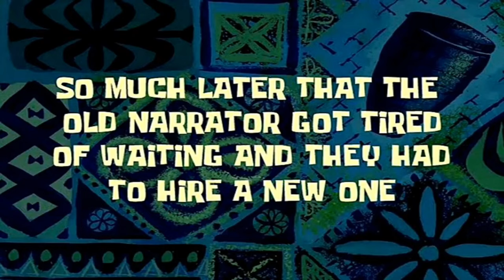FIRST EVER 126 FUT DRAFT!